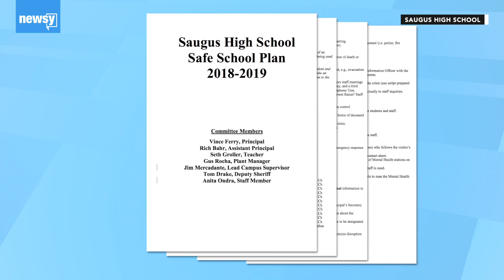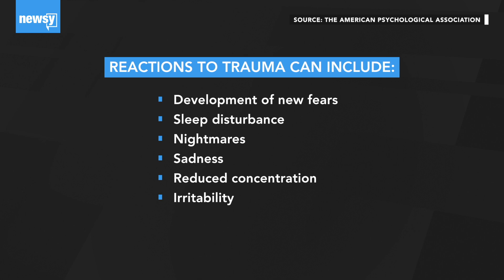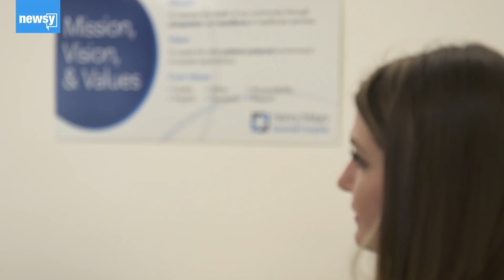Meeting mental health needs after mass shootings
Saugus High School's emergency plan includes immediate mental health counseling for those who were involved.